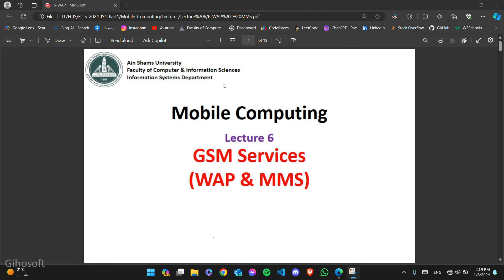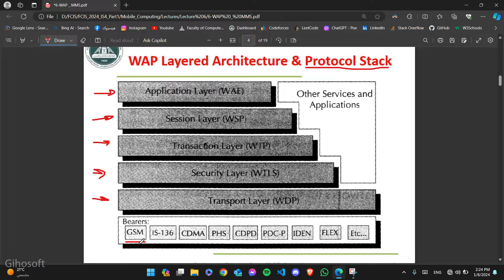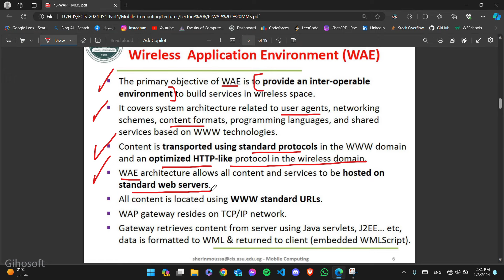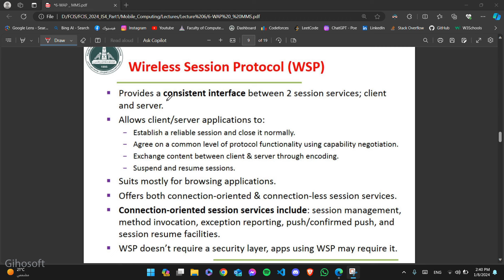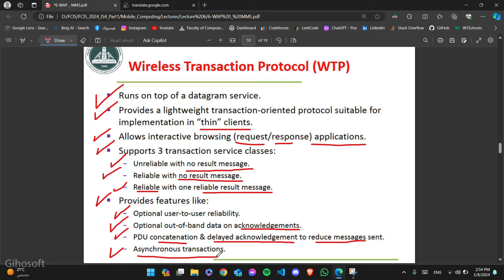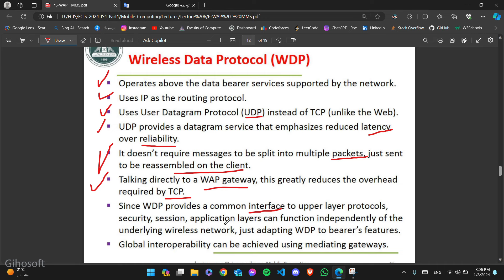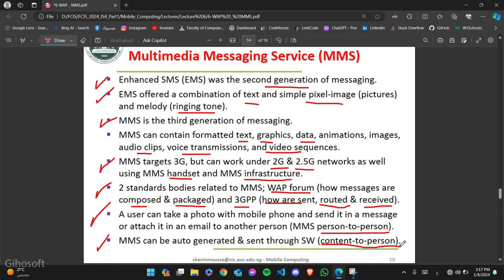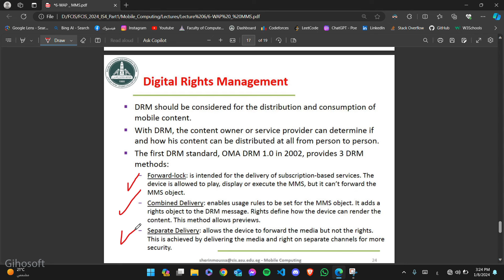Mobile Computing - Lecture 6